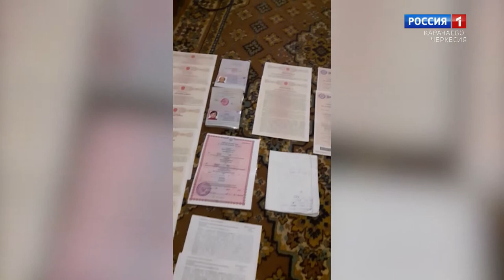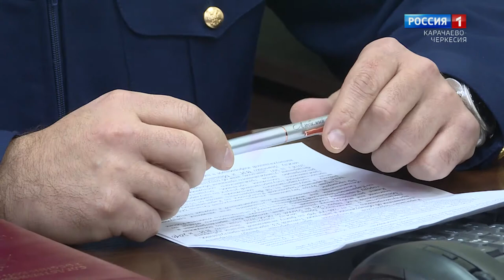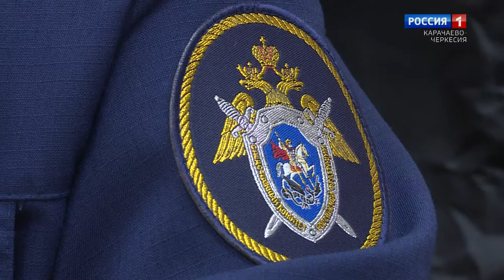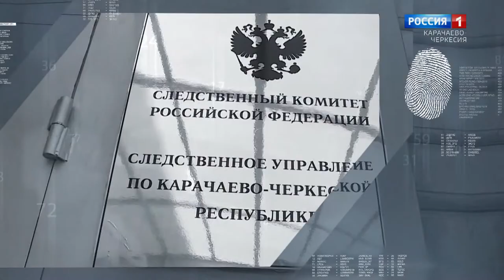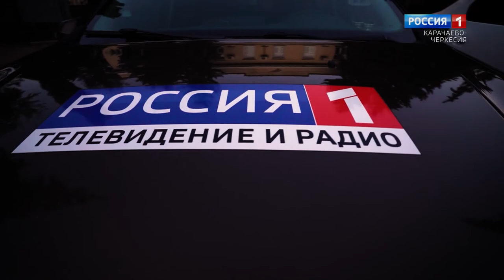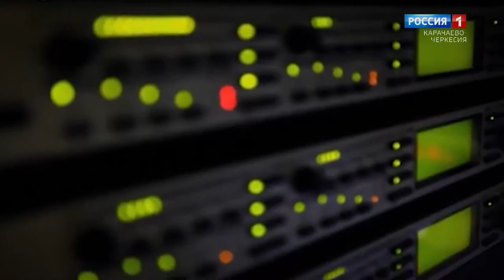"Следствие СКР 09"